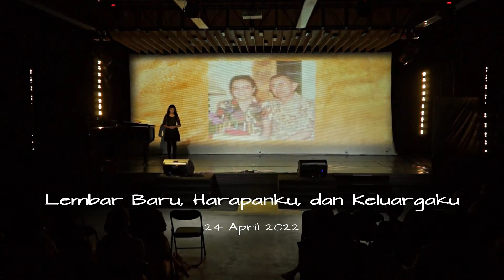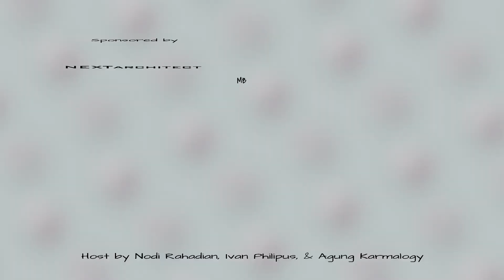Sesi 6 29 Michelle Efferin Music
Playlist Lembar Baru, Harapanku, dan Keluargaku

Lembar Baru, Harapanku, dan Keluargaku
Pagelaran Tari Dipersembahkan oleh : Qineisha, Quanicka, dan Albern.

Auditorium Institut Français Indonesia (IFI)

Special performance by :
EKI Dance Company
Arabesque Ballet Studio
Inspyro Moves
Rosana Ballet School
Monstafire
Yan Djembe Ensemble
Michelle Efferin Music
Step Up Performing Academy
Link Study Center
Sahabat Anak Terang
Eklesia & Shiren
Indhrya Anggaditisha
Maheswari Kirana Diany
Michael Elgan Aristo
Sydney Lukisha Aryandi

MC by :
Nodi Rahadian
Ivan Philipus
Agung Karmalogy

Managed and Organized by MB Event Organizer
Supported by Institut Français Indonesia (IFI)